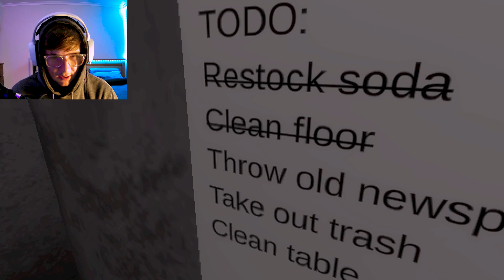I Found A Cursed Letter